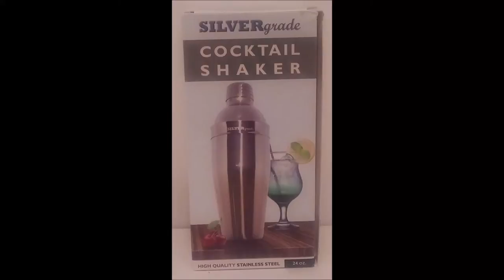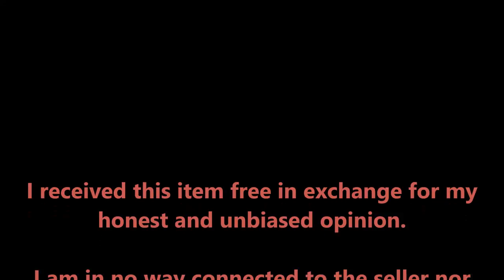SILVERgrade Cocktail Shaker Set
This shaker set is awesome! A few months ago we bought a house that has a huge 12 ft slate bar with sink, kegerator, etc.- the ultimate adult hang out. We inherited a bunch of different glasses and got some alcohol, but we had no tools! With a big barbecue coming up, we needed a bottle pourer and shaker to make different drinks. At the current sale price of $17.91 this set is well worth three times its cost. It’s a complete steal. The set comes with the shaker cup, a fitted strainer on top, and a cap. Also included are two bottle pourers and a two sided jigger that measures one ounce and half ounce pours.

The cup is a shiny, reflective silver finish outside and a more matte finish inside. All three pieces fit together perfectly. Just be sure to grip the top and bottom when you shake so the force of the ice doesn’t make it pop off.  It’s just the right size for one full drink. Everything comes apart for washing and you can place it right in the dishwasher (which is a must for me). I was concerned about it rusting in the dishwasher because my mason jar lids always do, but sure enough, every piece was absolutely fine. Because of the simple 3 piece design, it’s easy to rinse between drinks as well.

The jigger is great- just be sure to put a paper towel down after you use it. Flipping it back & forth to do different measurements will have the alcohol dripping down on the side that’s flipped over. It’s so much more convenient having the two measurements in one piece though so you aren’t fiddling with multiple tools.

I’m glad the pourer came as a set of two. These are great not only for quickly pouring the liquid out of the bottle, but my favorite use is making floating shots (Butterscotch Schnapps & Bailey’s is my fav!). Without the pourers I never had a steady enough hand to get the two liquids to not combine. One should float on top of the other, but I’d always get them mixed. Now I can serve them the way they should be served.

Speaking of favorite drinks- an awesome bonus to the set is the download you get in the box. A paper with a QR code (and website address) will come in the box and you simply download it to your phone or computer for tons of drink recipes. “Shake It Cocktail Style, Vol 2” has close to eighty popular drinks recipes in alphabetical order for fool proof partying. Some examples are Americano, Whiskey Sour, Between the Sheets, John Collins, Rusty Nail, and Amaretto Sour. It will tell you not only the liquids to use, but what glasses and garnishes to serve it with and how to prepare it.

I’m very happy with this set and so glad to finally have all the tools I need for hundreds of different drinks.

I received this item free in exchange for my honest and unbiased opinion. I am in no way connected to the seller nor am I required to leave a favorable review. If over time, with use, my opinion of this product changes- I will update the review.